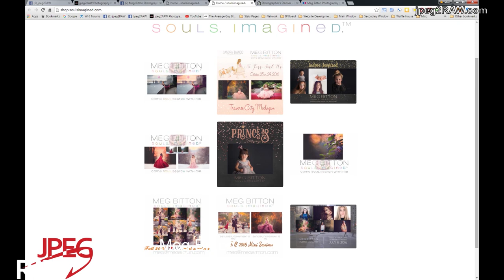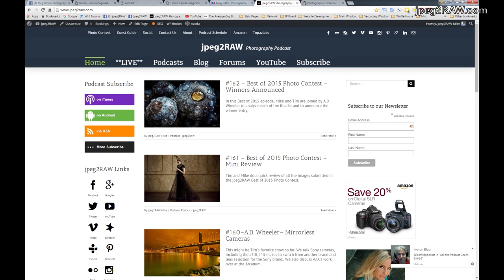#163 - Meg Bitton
In what may be her first live interview, Meg Bitton comes to jpeg2RAW.  Meg is fine art photographer specializing in children, maternity and other areas.  She has developed a style of photography that is highly sought after by her clients and workshop attendees.